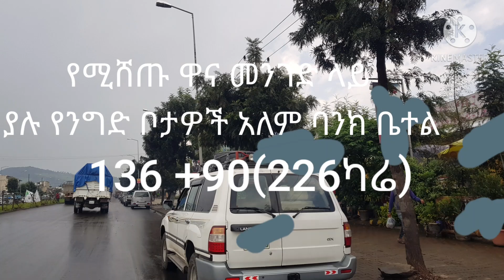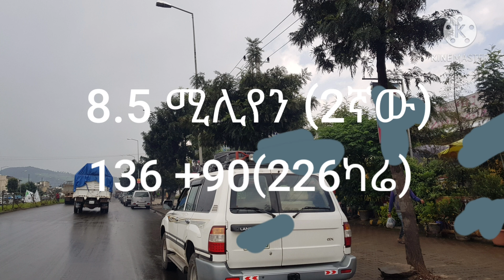የሚሸጡ ምርጥ ቤቶች;የንግድ ቦታዎች(ኮድ135-140) አለም ባንክ ቤተል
house  and business spot for sale